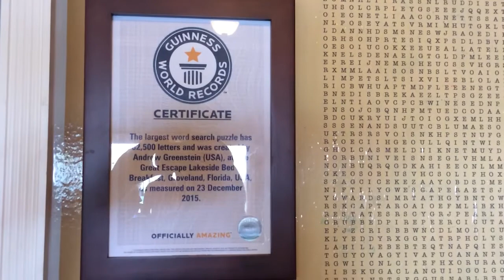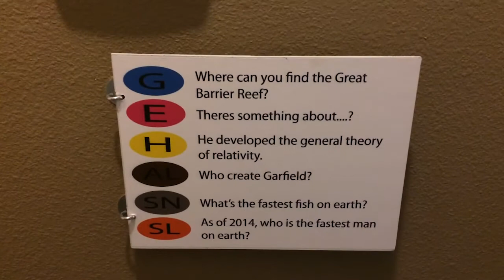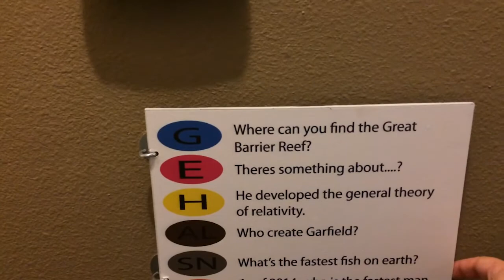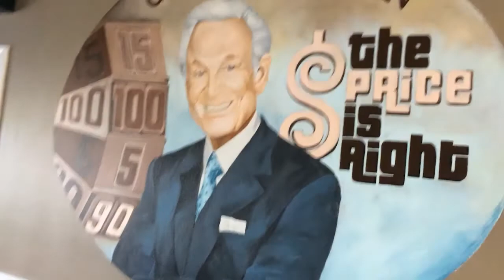The Great Escape Lakeside Wedding Party!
Check out The Great Escape, and awesome retreat house. It has games in every room and even a pool with a lazy river! It's UNBELIEVABLE!